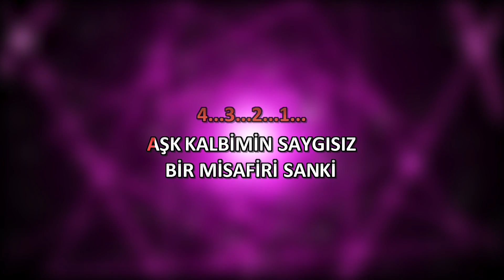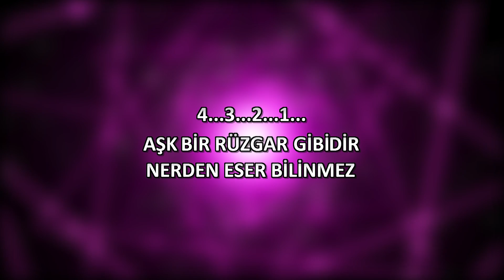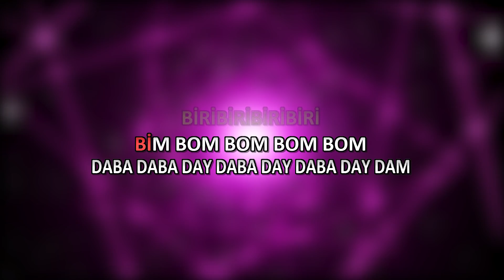Şiribim Şiribom - Karaoke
ŞİRİBİM ŞİRİBOM
Seslendiren : Gülay Lale
Söz : Ali Kocatepe
Yapım : Artvizyon
Albüm : Best of Türkiye Hits II ;